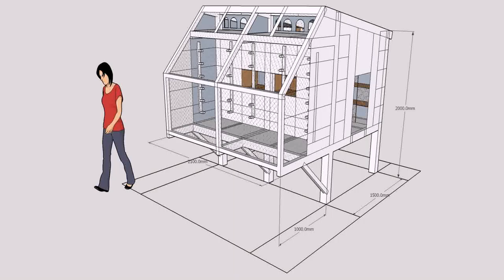Loft Design System Dekor 10 - Gif Maker DaddyGif.com (see description)